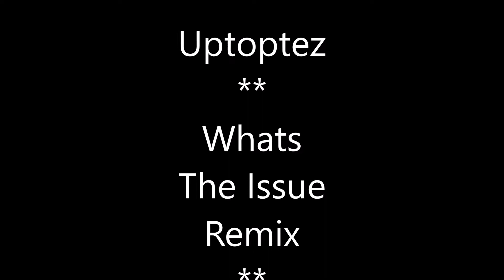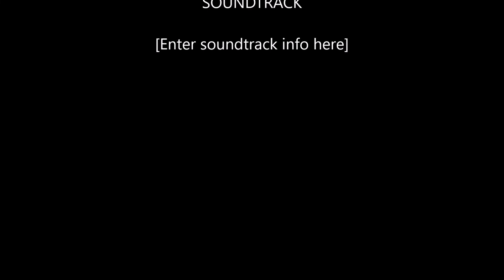Uptoptez - Whats The Issue (Remix)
Uptoptez Remixes

Lud Foe "Whats The Issue"